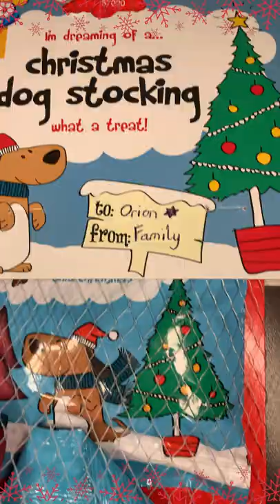Husky Destroying Christmas Stocking! | Orion's 12 of Christmas | Day 4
Welcome to my First Series! 🥳
The Countdown to Christmas is on! And my 12 of Christmas is going to show what I get up to on the lead up to Santa coming! 🎅 The holidays are coming and what better way to enjoy funny Christmas videos than to see a mischievous Huskamutes Antics! 🎄🎁

We will Premiere Days 1, 4, 8 and 12 so this will give you a chance to speak to us, while we watch what Orion has done on the build up to Christmas!

Each Day will be something new, different and funny!

If you would like to send Orion a gift from his Wish List, go here! 🌟

See his videos below to see what else he loves doing! 🐺🚴💨

Paw Bumps from Orion 💙🐾